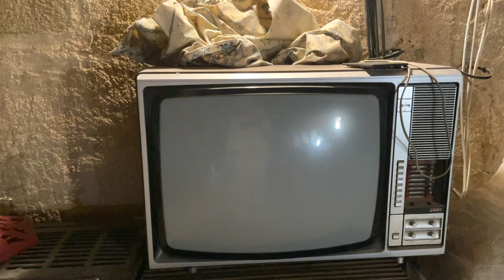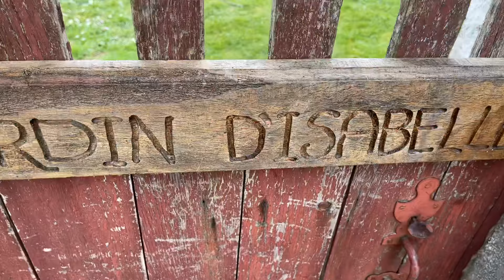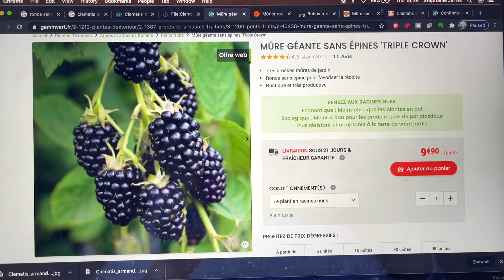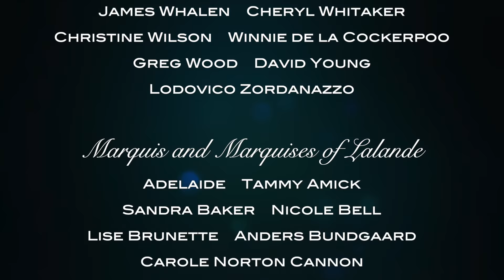SPRING IS IN THE AIR!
Exciting work starts on the trees behind the chapel as our tree surgeon arrives, Ian takes his magical spring clearing skills to the attic, Marie settles into her new floristry studio and, spurred on by some magic with my seedlings, I start planning the planting of the garden arches...